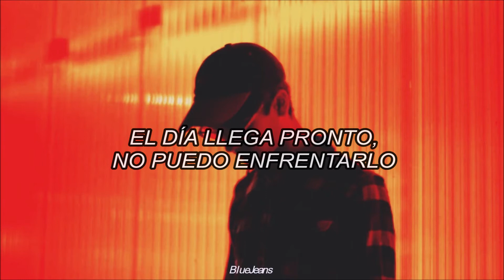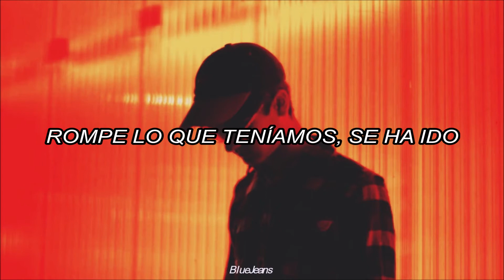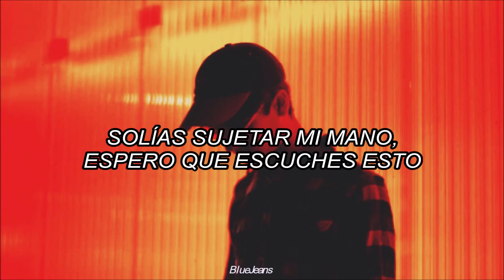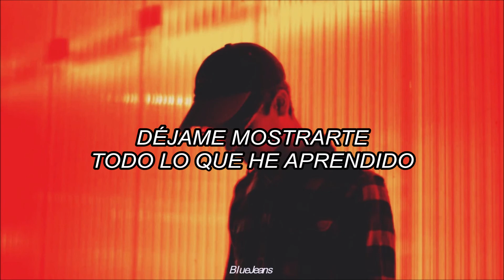Oscar Key Sung - Altruism [Traducida al español]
✧「Altruismo」 es un sacrificio personal en beneficio de otros Puede entenderse, que el altruismo es lo opuesto al egoísmo.✧

✧Si alguien quiere una traducción déjeme un comentario con el nombre de la canción y el artista que la interpreta y con gusto la traduciré✧